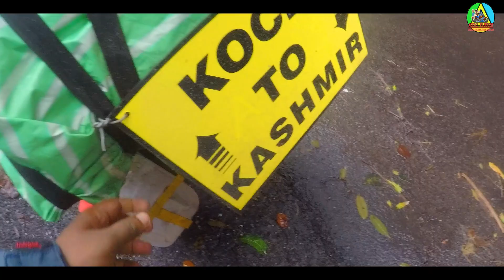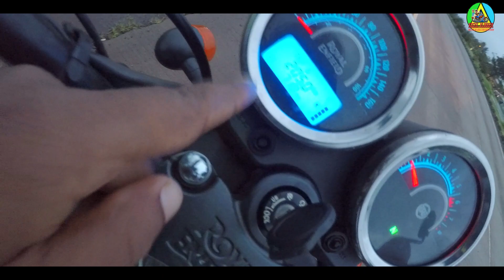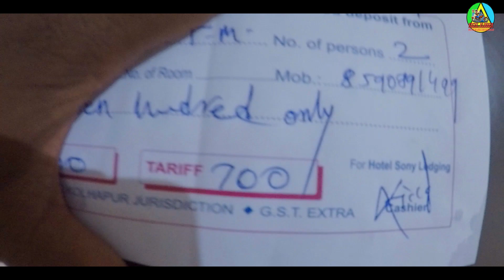KERALA TO KASHMIR - ALL INDIA BIKE RIDE | EP09 | Dream Ride To Leh Ladakh | Amboli Waterfall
KERALA TO KASHMIR - ALL INDIA BIKE RIDE | EP09 | Dream Ride To Leh Ladakh | Amboli Waterfalls Maharashtra
Kerala to Kashmir Bike Ride Leh Ladakh K2K.
Todays Ride From Goa border to  Amboli waterfalls Maharashtra
കൂട്ടുകാരെ നമ്മൾ ഇന്ന് ഗോവ ബോർഡറിൽനിന്നും മഹാരാഷ്ട്രയിലുള്ള അമ്പൊലി വാട്ടർഫാൾസിലേക്കാണ് പോകുന്നത് നമ്മൾ റൈഡ് അവസാനിപ്പിക്കുന്നത് കോലാപ്പൂരിലാണ് ബ്രോസ് . കുട്ടുകാരെ നമ്മുടെ വീഡിയോ മുഴുവനായും കാണാൻ ശ്രെമിക്കണം നിങ്ങളുടെ അഭിപ്രായം കുടി കമന്റ് രൂപത്തിൽ രേഖപ്പെടുത്തുക